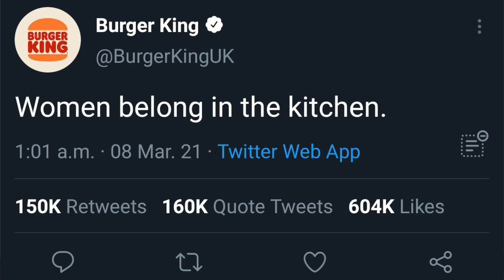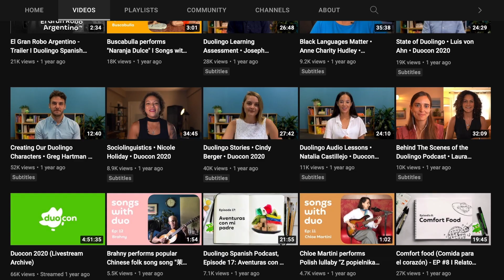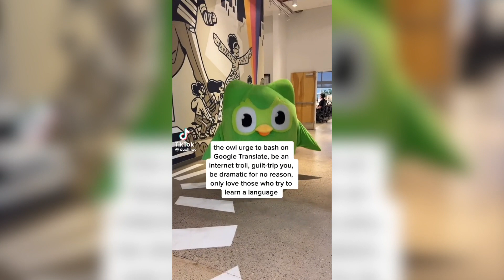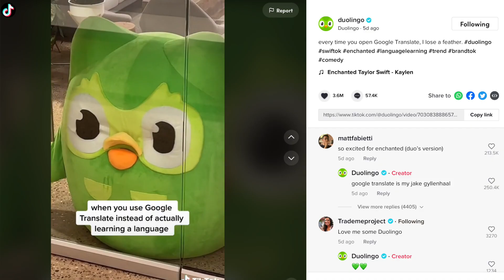Duolingo is Taking Over TikTok by Threatening Their Audience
Duolingo is one of a number of brands that took TikTok by storm this year! While most brand marketing feels invasive and forced, Duolingo shows us that you can still market and create content that your audience not only likes but wants! This video breaks down how the Duolingo brand has evolved and how you can use these the same methods to grow an audience on any platform and not just TikTok.

0:00 Duolingo is threatening its audience?
0:17 Why Most Brand Marketing Sucks
1:26 Duolingo's Marketing
2:34 Duolingo's TikTok
4:25 How You Can Build an Audience too!